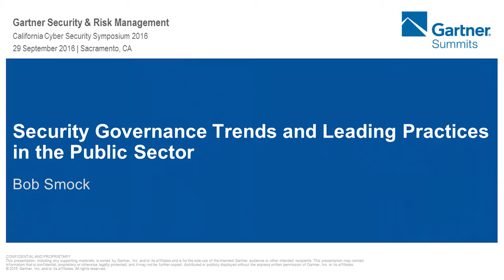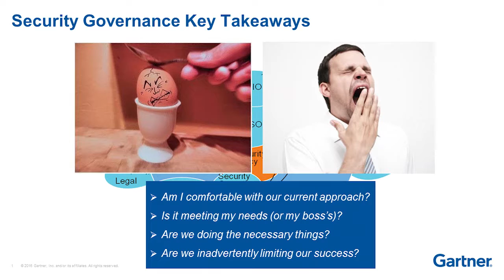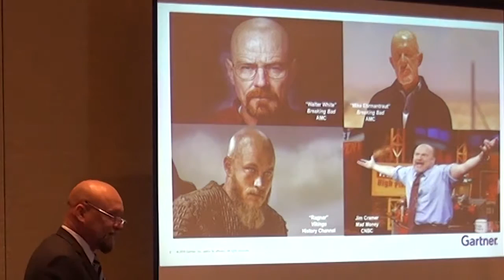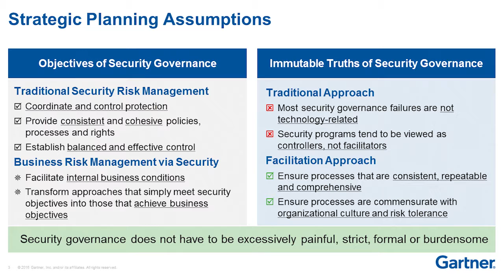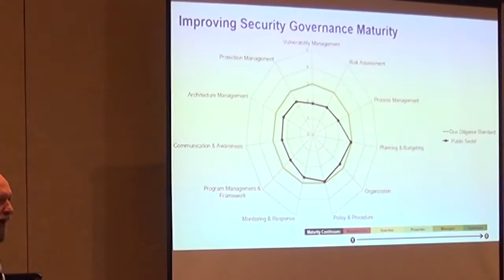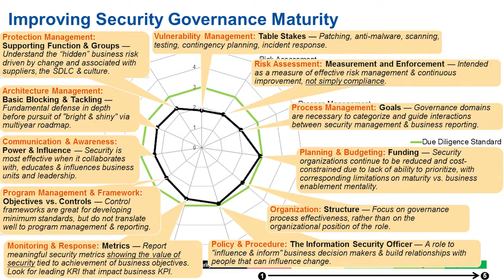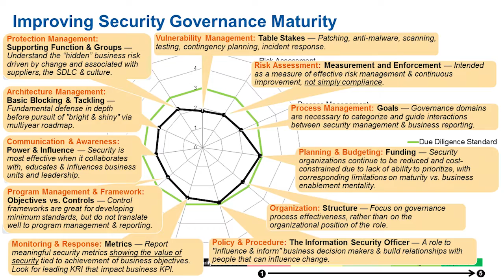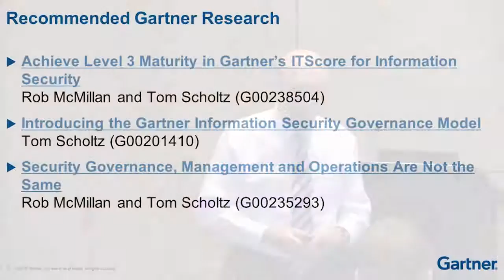CSS2016D2S17: How to Manage the Balancing Act Governance & Innovation - Gartner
How to Manage the Balancing Act Governance & Innovation
Speaker: Bob Smock, Vice President, Gartner Security and Risk Management Consulting

Description:  Most security program failures are not technology-related. Failure is more likely to occur because of poor governance, a deficient defense-in-depth security architecture, or lack of a comprehensive enterprise security strategy commensurate with the mission of the organization.
While enforcement of security policies through technology is important, many security programs continue to lack clear priorities, goals, and decision-making processes. Many information security officers focus their programs on addressing the most advanced technological threats, whicle leaving "the back door" unprotected. As a result, they will likely or already do suffer from cost overruns, timeline slippages, reputational damage, and, of course, security incidents and data exposures.
This not-so-subtle transformation of the public sector enterprise security model is being driven by today’s highly charged, service delivery oriented business climate with the emphasized need to contain costs, remove obstacles, and to maintain an innovative edge. In such an environment, security controls are many times viewed as obstacles. And the innovative edge usually comes with new technology – and new threats. The key is balance.
Gartner is seeing a growing trend in requests for governance assistance as public sector enterprises attempt to migrate away from the traditional definition of preventive IT security risk management, and begin to take on the wider scope of fundamentally sound business risk management.

Expected Outcome: Gathered from hundreds of public sector security program assessments conducted by Gartner over the past five years, this session will provide insight and lessons learned on the leading practices – both good and bad – that are currently being used in the continuing effort to manage the security risks faced by today’s governing entities.

Intended Audience: Business management, risk officers, security management.

This video was filmed at the Sept 28 & 29, 2016 Cyber Security Symposium in Sacramento, CA